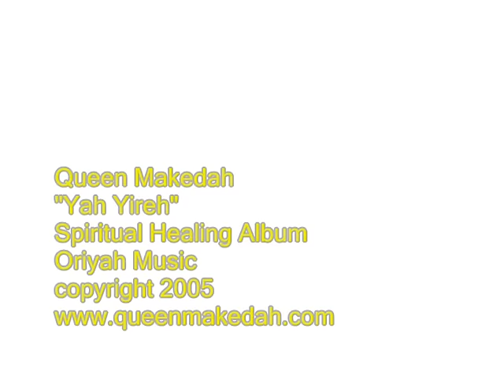Yah Yireh by Queen Makedah | Shabbat praise and worship | Roots Reggae | Hebrew English lyrics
Buy or stream Queen Makedah’s music on all digital outlets like Spotify, Amazon Music, I-tunes or artist

***SUPPORT YAH WORKS!   If your heart is moved to help me bring you more healing music and videos, here’s how you can give: